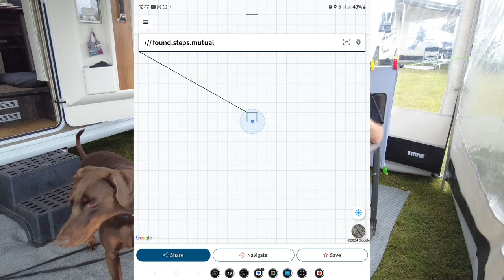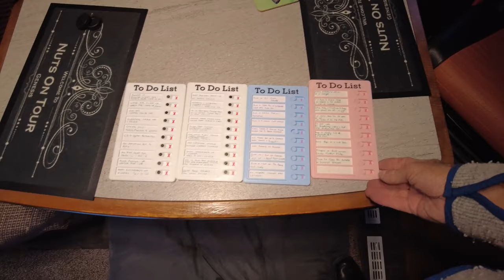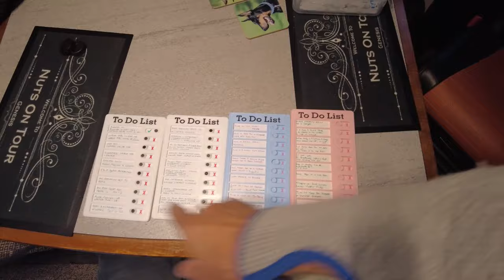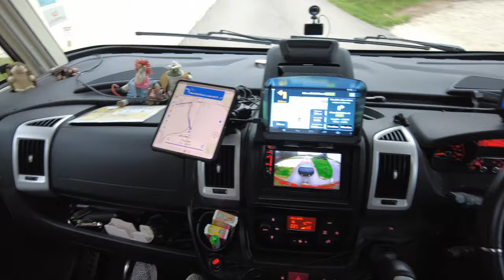EP89 Warners Lincoln Show 2024 Thursday Arriving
This vlog is us leaving Waleswood and travelling to the Warners Lincoln show at the Lincoln showground. looking forward to a nice relaxing weekend.
catching up with some old friends and making some new ones.